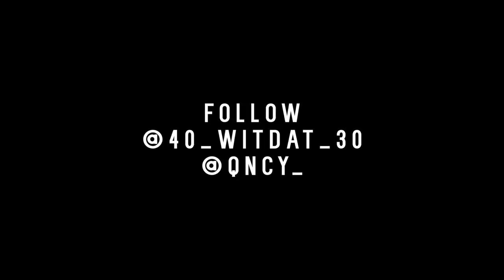40WitDat30 - New Money | Directed